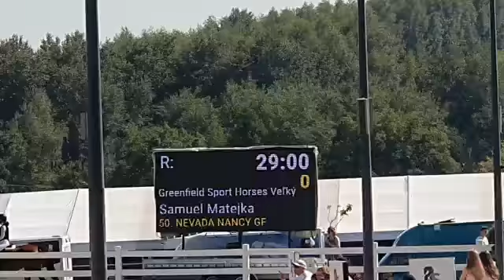Nevada Nancy:CARRERA VDL x BURGGRAAF